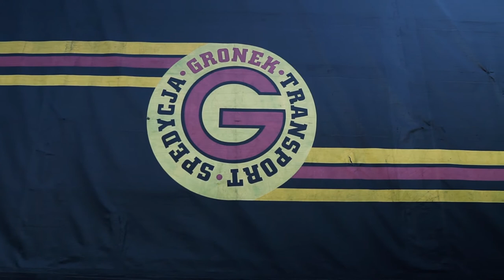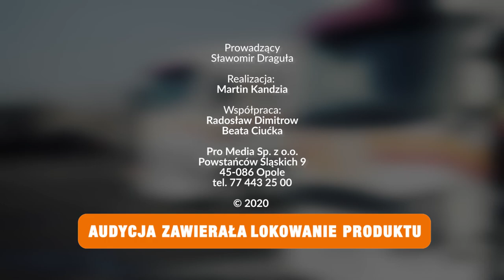Ciężka jazda. Firma Gronek to rodzinny biznes.Specjalizuje się w przewozie sprzętu renomowanych firm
Właściciel kluczborskiej firmy Gronek sam zaczynał od bycia kierowcą, potem wyjechał na zagraniczny kontrakt i kupił pierwszą ciężarówkę. Chciał samochód osobowy, ale żona miała inny plan...
Tym razem "Ciężka jazda" zawitała do kluczborskiej firmy Gronek Transport.
Kierowcą jestem od 1975 roku – mówi jej właściciel Adam Gronek. – Pracowałem wówczas w firmach państwowych, własną założyłem w 1992 roku.